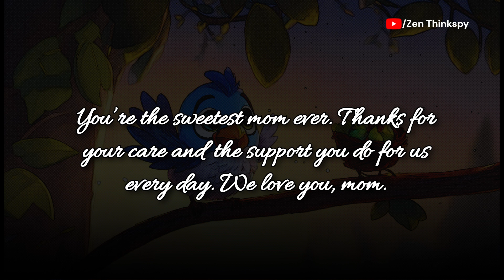Mother's love ❤️ - Short English stories with moral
HOPE YOU GAINED SOME VALUE FROM THE STORY😊
❤️KEEP LISTENING AND KEEP SUPPORTING❤️

All content on this channel is protected under Copyright Law and is intended solely for educational and informational purposes. It is not my intention to infringe on anyone's copyrights.